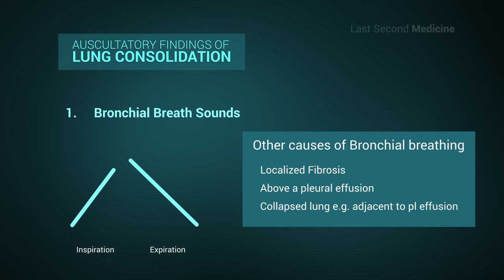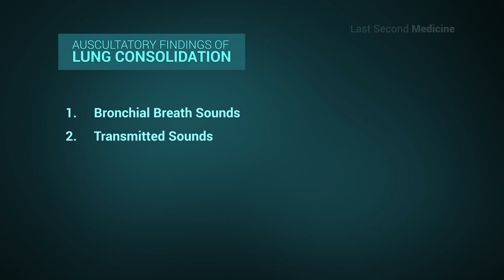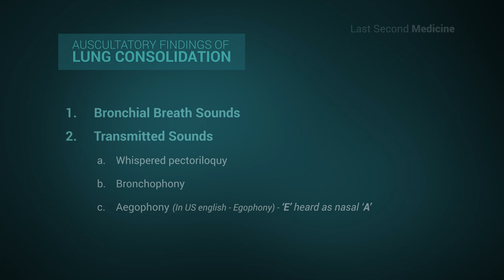Auscultation Findings in Lung Consolidation - Revise These IMPORTANT FINDINGS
This short video will help you understand and revise auscultatory findings in Lung Consolidation.

To summarize
Lung Consolidation will have:
1. Bronchial Breath Sounds
2. Transmitted Sounds
     a. Whispering pectoriloquy
     b. Bronchophony
     c.  Aegophony

Bronchial Breaths Sounds can be also heard in:
1. Localized Lung Fibrosis
2. Above Pleural Effusion
3. Collapse with a patent bronchus
4. Over Lung Cavitation

Please Leave you valued suggestion in Comments.